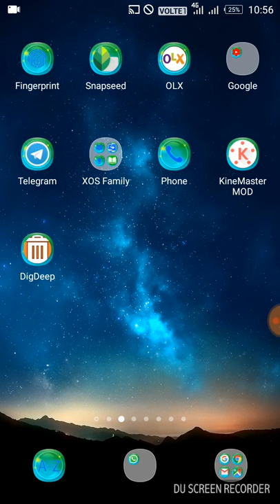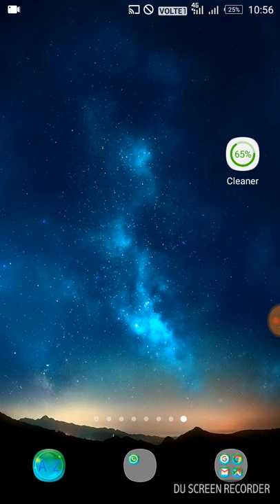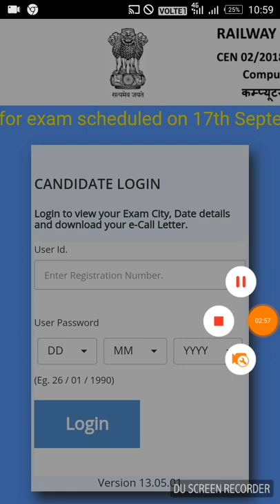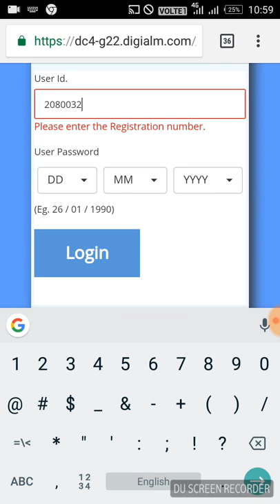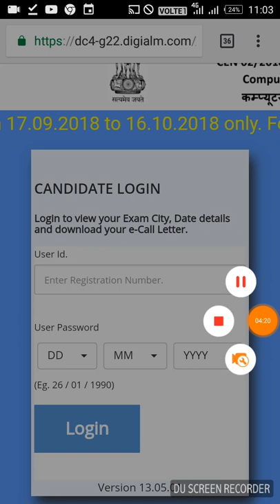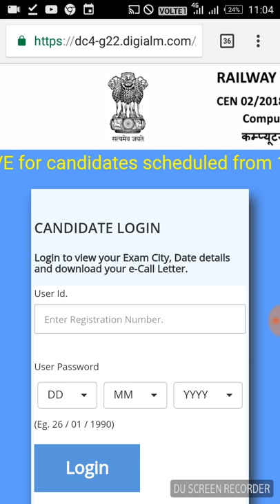Rrb group d e-call letter download step by step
How to Download Railway group d e call later download